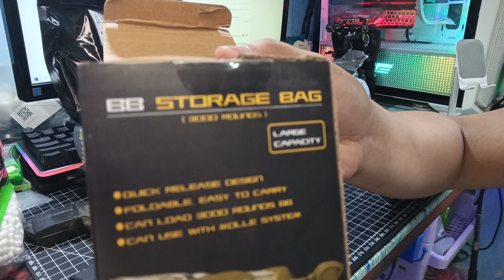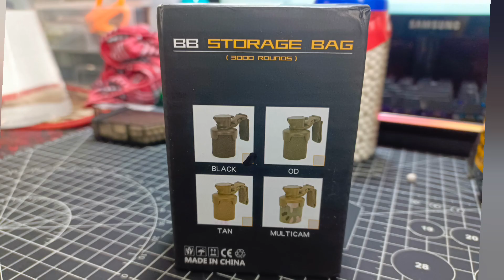BB Storage Bag For Airsoft